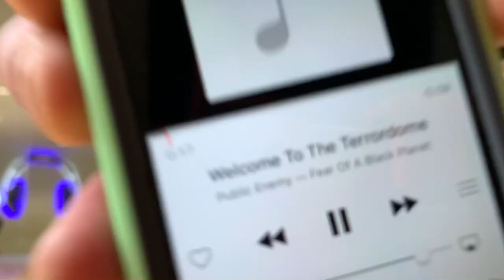•ver1.0• DR BEAT x PUBLIC ENEMY — “Welcome To The Terrordome” freestyle 🔊🎶😎👟🌊🌊🌊🌊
⏰ 2024

DR BEAT Radio TV 📻 📺
— The Art Of Freestyle —

*NO copyright infringements intended in anyway — just a freestyle dancer expressing his love for yer music! 🫶🙌🙏